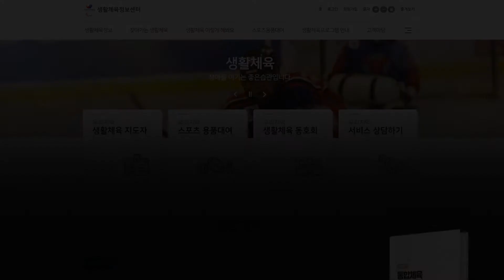[통합체육 수업안내서 동영상] 도전 - 바른 자세로 빠르게 달리기(초등3-4)